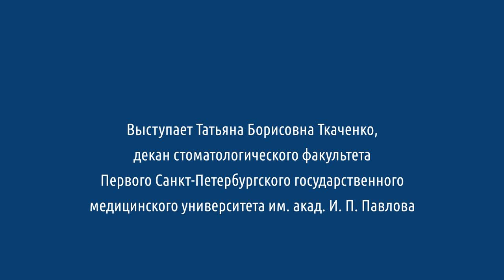Обращение декана Стоматологического факультета Татьяны Борисовны Ткаченко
Обращение к первокурсникам и их представителям декана Стоматологического факультета д.м.н., профессора Татьяны Борисовны Ткаченко